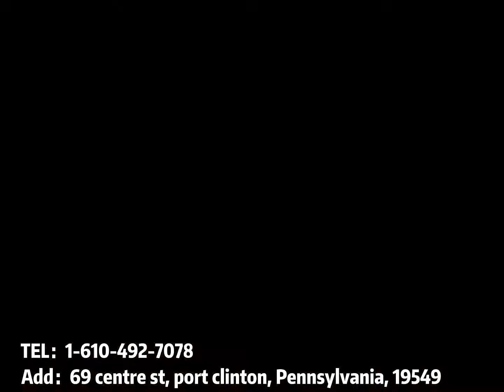New 2021 BMW R 18 Cruiser Motorcycle $10,615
New 2021 BMW Cruiser Motorcycle

R 18

Condition: New

Year: 2021

Make

Model: R 18

Category

Type

Location: port clinton, Pennsylvania

Stock Number: 6D92202

Primary Color: BLACK STORM METALLIC

Engine Size: 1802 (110 ci) Air / Oil cooled Parallel Twin cc

Price: $10,615

HERMYS BMW AND TRIUMPH

Dealer Message

Hermy's-Port Clinton, PA since 1963!!!

69 centre st, port clinton, Pennsylvania, 19549, USA